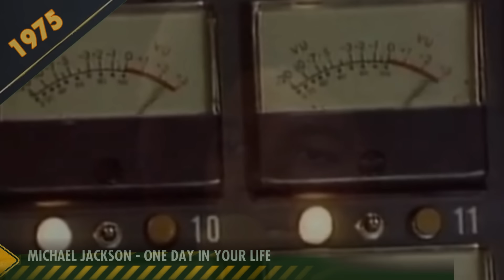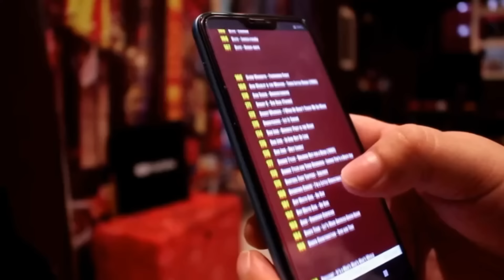10 MÚSICAS DE CADA ANO - ANOS 70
De ano em ano, 1970 a 1979, 10 super músicas de cada ano!

Obrigado pessoal! E bora se inscrever aqui no canal ParadaHits!

LINK PARA ADQUIRIR os Ebooks Paradahits:
ASSISTA O VIDEO ANTES DE COMPRAR:

4 Ebooks 60, 70, 80, 90... TODAS AS MÚSICAS de 1960 a 2000 - COMPLETO: